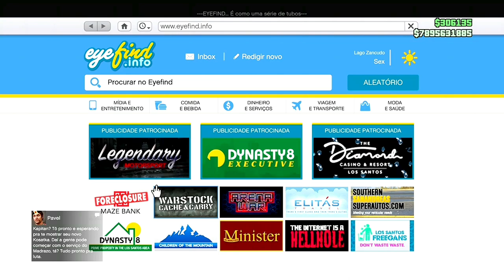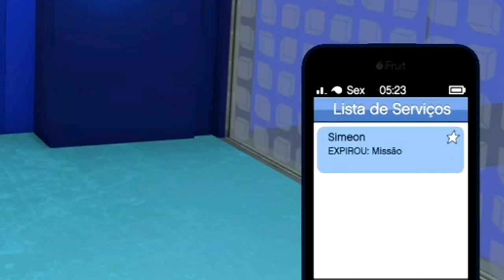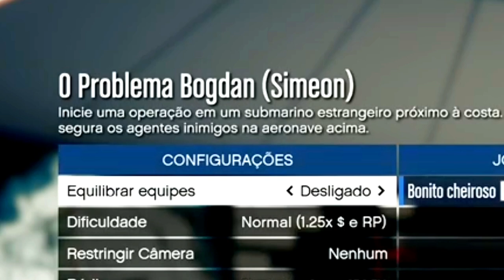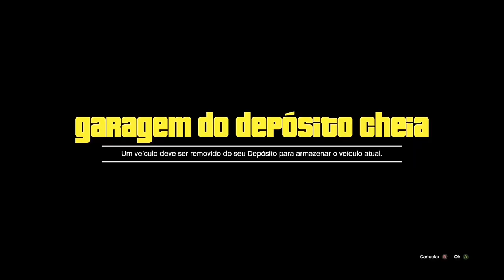💥ATUALIZADO💥CRIAR BRICKADE 6X6 MODDED MASSIVO😂(Qualquer Tunagem) FAÇA JÁ O SEU GTA ONLINE ✅🟦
CRIAR BRICKADE 6X6 MODDED MASSIVO (Qualquer Tunagem) FAÇA JÁ O SEU GTA ONLINE ATUALIZADO

NESSE VÍDEO VOU ENSINAR VOCÊS O NOVO MÉTODO APÓS AFTER PATCH DE COMO ESTÁ FAZENDO O BRICKADE 6X6 MODDED MASSIVO COM QUALQUER TUNAGEM, MUITO FÁCIL E RÁPIDO NO GTA 5 ONLINE
       COM ESTE MÉTODO VOCÊ CONSEGUE CRIAR SEU PRÓPRIO BRICKADE 6X6 MODDED E DEIXAR ELE VAGA ORIGINAL SEM BUGAR NADA.
       FAÇA AGORA MESMO SEU BRICKADE 6X6 MODDED ANTES QUE A ROCKSTAR RETIRE MÉTODO DO GTA 5 ONLINE.

✅CANAIS PARCEIROS✅